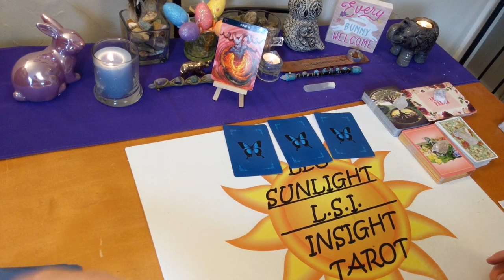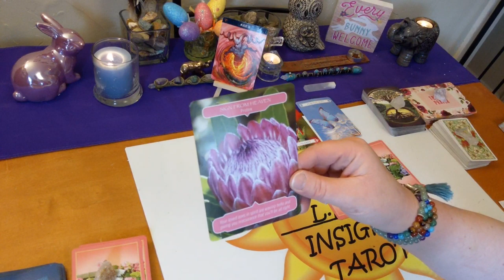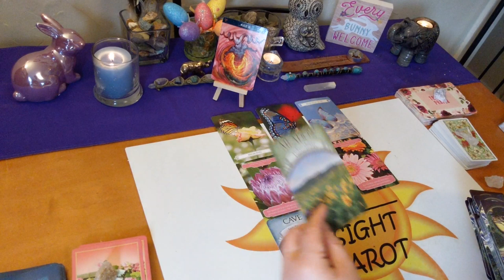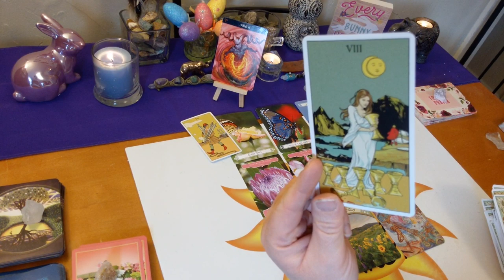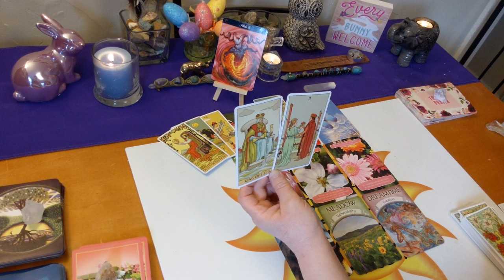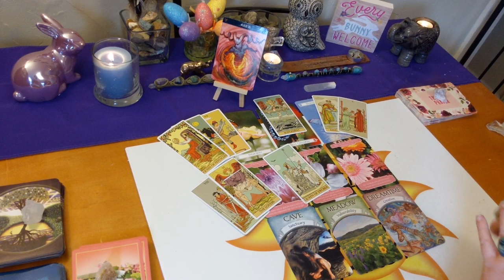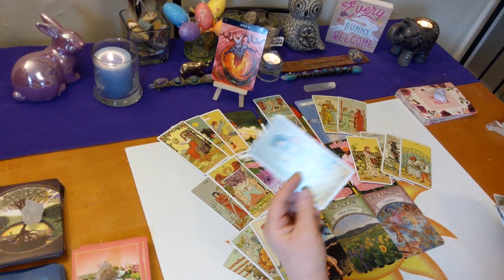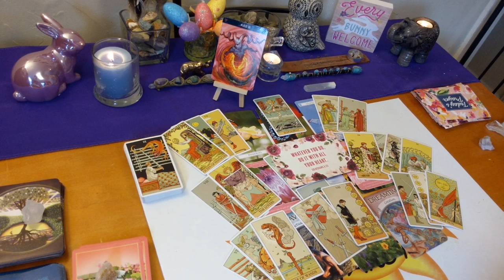Aries April 2020 *Do It With All Your Heart* Messages From Spirit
♈Aries♈ Monthly Messages from Spirit Tarot & Oracle card reading. What your spirit guides & angels want you to know right now.